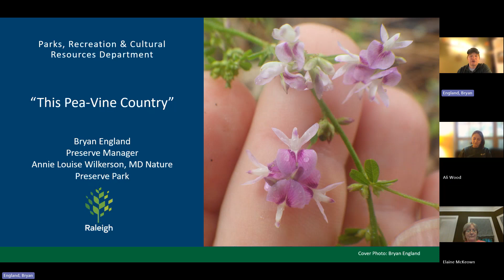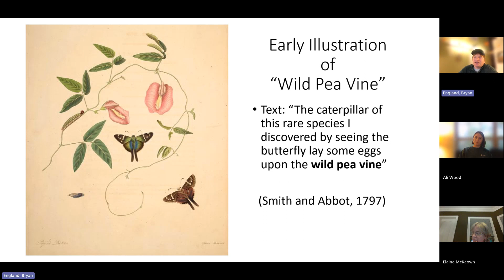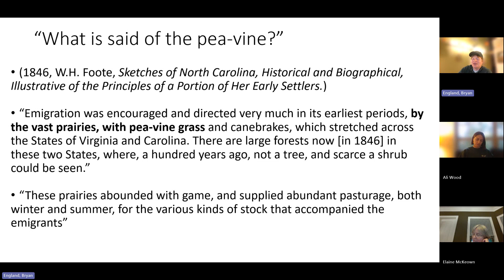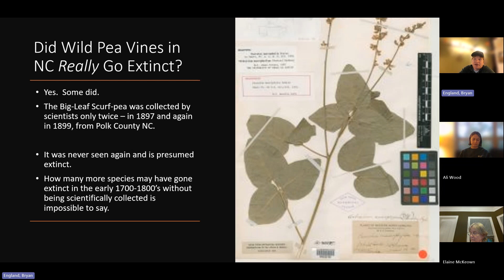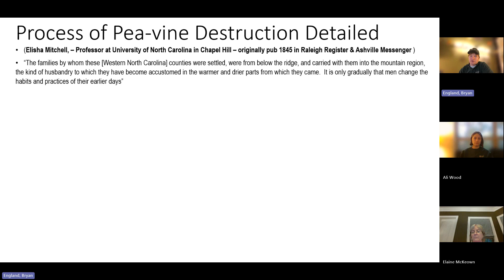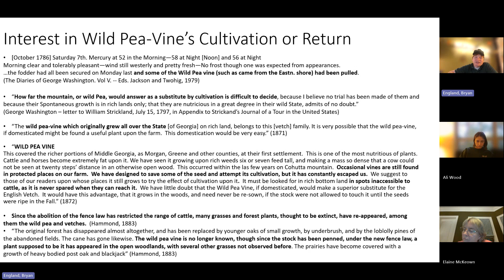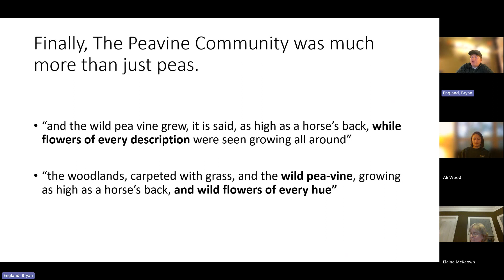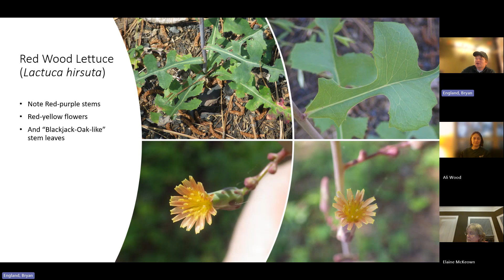Environmental Lecture Series Restoring North Carolina's Historic Peavine Prairies 20240513 190050 M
This video is part of our Environmental Lecture Series. With a new topic each month, there is something for everyone. We will have professionals and graduate students presenting on topics that they know best!